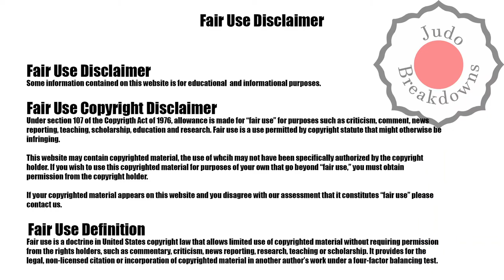Judo Mens - Onise Bughadze vs. Iakiv Khammo - O100 Grand Slam Tel Aviv 2022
Judo Mens
Onise Bughadze from Georgia
vs.
Iakiv Khammo from Ukraine
O100 Grand Slam Tel Aviv 2022